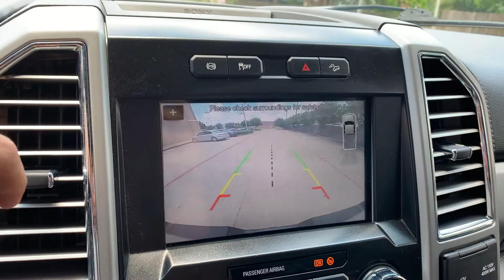2017 Ford F-250 Custom Lifted Lariat 6.7L 4x4 Turbo Diesel